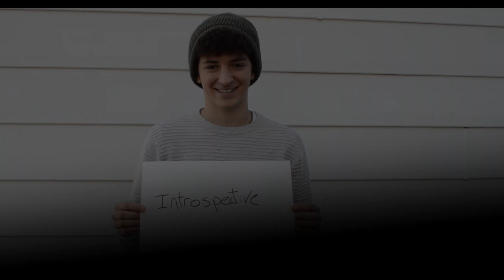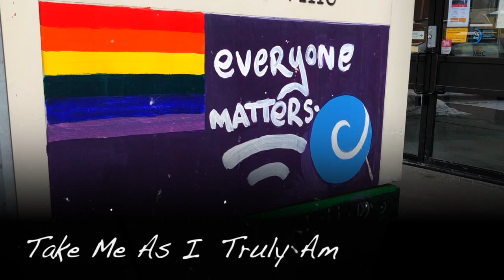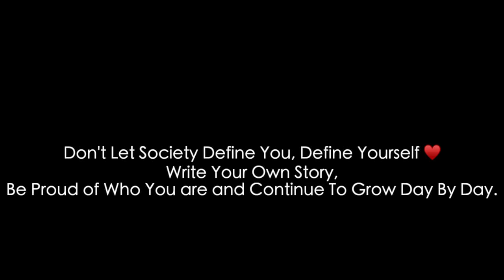Paint Me As I Am (Official Lyric Video)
“Paint Me as I Am” is an inspirational song, a song of encouragement, empowerment, and self & social acceptance.  Our universal and empowering lyrics allow listeners to relate to their own life experiences.  Be your true authentic self.

A warm and special thank you to our friends from several parts of the world who kindly sent us video footage, and helped us make this beautiful video candid and personal.

If you can relate to this video and song, leave us your comments & feedback, we hope to hear from many of you.

Fedras are: Stefani Fedra (Vocals) and Alex Fedra (Piano/Keyboards)
[Independant/Unsigned]

Credits:
• Stefani Fedra, composer, vocals
• Alex Fedra, composer, keyboards
• Wolfe, composer, co-producer
• R. Martin (fusionrecordingstudio), sound engineer, producer

Our music streams on all major streaming sites, including Spotify, Deezer & Anghami (to name a few), and is available for purchase on all major music providers, including iTunes,  Amazon, and more.